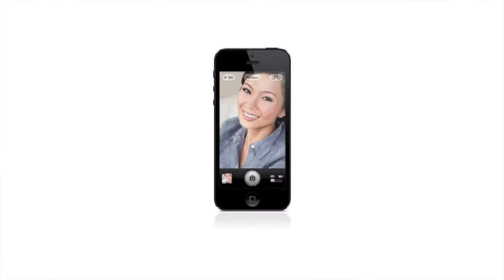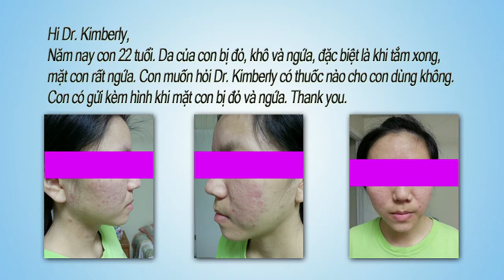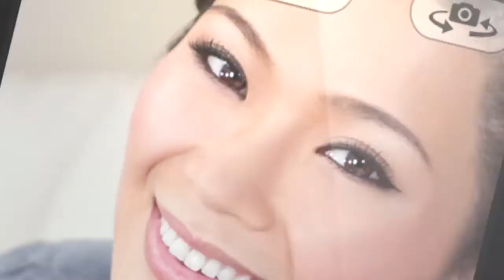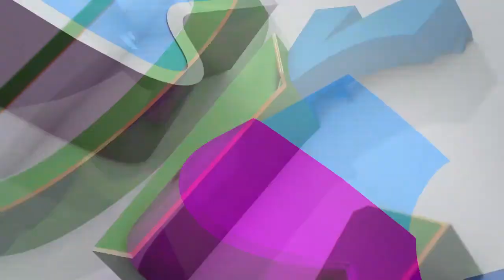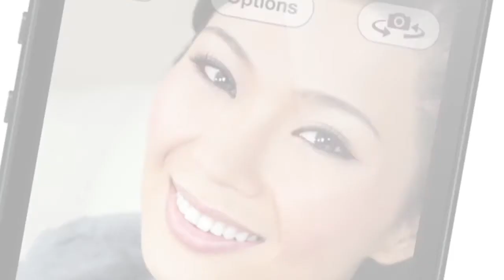Episode 7 22mins VHN